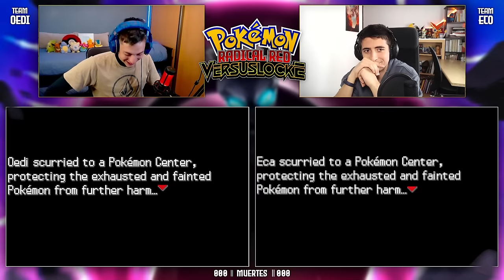¿¿PERO QUÉ ES ESTE JUEGO?? 😡 || Pokémon Radical Red Versuslocke #2